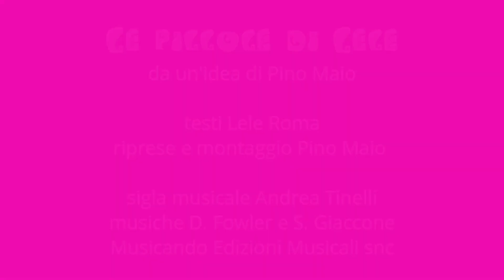Quando gli stranieri cantavano in italiano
Negli anni Sessanta per un artista straniero di passaggio in Italia è quasi d'obbligo cantare nella lingua di Dante. Alcuni gruppi, come i Rokes, i Sorrows e i Renegades, finiscono per mettere le loro radici nel bel paese, diventando band stanziali al Piper di Roma. Altri si limitano ad una passerella sanremese, come gli Hollies con “Non prego per me” o gli Yardbirds con “Pafff... Bum” e "Questa volta". I Rolling Stones pubblicano "Con le mie lacrime", la versione italiana di "As Tears Go By", in cui Mick Jagger dimostra una discreta padronanza della pronuncia. Cantano in italiano anche Wilson Pickett, gli Standells, i Procol Harum e persino il Duca Bianco, ovvero David  Bowie, che presenta "Ragazzo solo, ragazza sola", la versione italiana di "Space Oddity". Solo i Beatles mancano all'appello: infatti Paul e compagni incidono brani in francese e in tedesco, ma non hanno mai l'occasione di misurarsi con la nostra lingua. Un vero peccato.

Le pillole di Lele:
musica Dylan Fowler - Stefano Giaccone
Musicando Edizioni Musicali snc